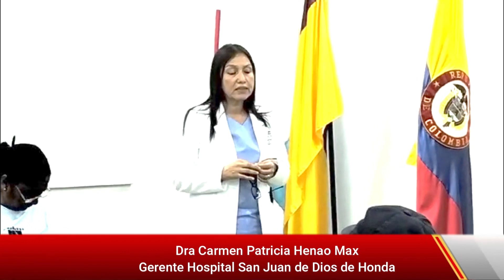Dra Carmen Patricia Henao Max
Dra Carmen  Patricia Henao Max Gerente Hospital San Juan de Dios de Honda.